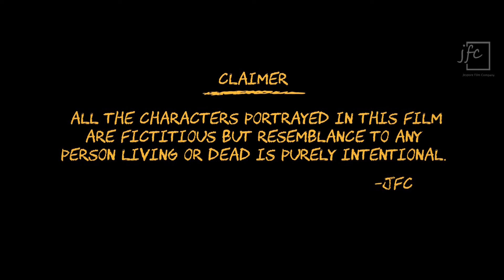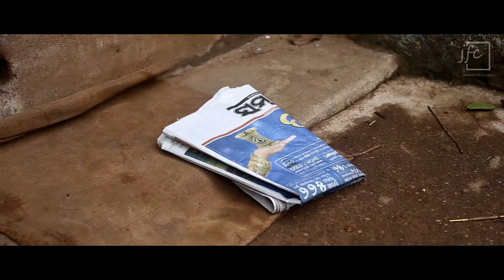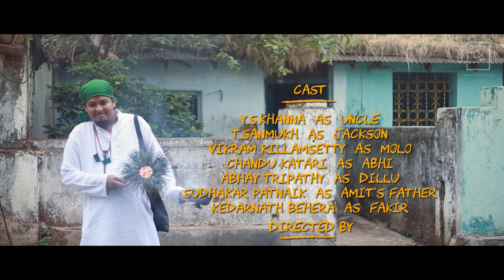KANTHO - JFC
Kantho is a story of four friends and a wall. A fun filled short film with a social message dedicated to all small town Guys.